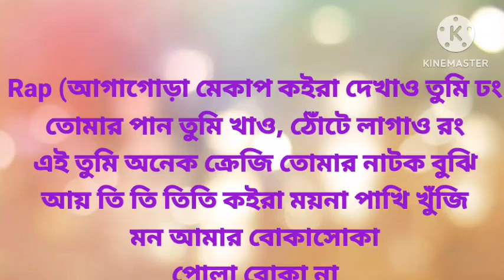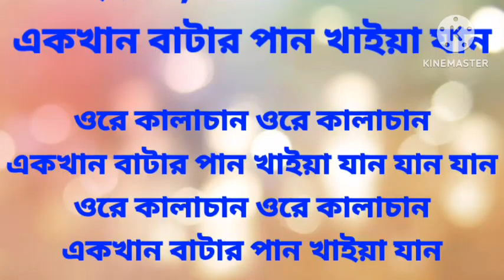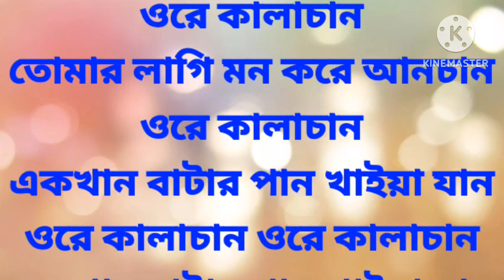হাতটা ধরেন না ভাব নিয়েন না। ফুল কারাওকে লিরিক্স সহ।শিল্পী তোসিবা বেগম।@sargammusicaltroupe5458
হাতটা ধরেন না ভাব নিয়েন না।
 ফুল কারাওকে লিরিক্স সহ।
শিল্পী তোসিবা বেগম।

গানের লিরিক্স
আদর কইরা ডাকব জান
কাছে একটু আইয়া যান
মনের কথা হই না জান
কী জাদুতে মারছেন আমায় বাণ

হাতটা ধরেন না
ভাব নিয়েন না
কেন চোখের ভাষা,বুঝেন না
জ্বালা দিয়েন না
দূরে যায়েন না
মইরা গেলে আমায় খুঁজে
পাইবেন না
ওরে কালাচান
তোমার লাগি মন করে আনচান
ওরে কালাচান
একখান বাটার পান খাইয়া যান
ওরে কালাচান

Rap (আগাগোড়া মেকাপ কইরা দেখাও তুমি ঢং
তোমার পান তুমি খাও, ঠোঁটে লাগাও রং
এই তুমি অনেক ক্রেজি
তোমার নাটক বুঝি
আয় তি তি তিতি কইরা
ময়না পাখি খুঁজি
মন আমার বোকাসোকা
পোলা বোকা না
আমি শুধু খাইছেন কি
বাবু খোঁকা না
তোমার মনের ব্যাপার স্যাপার
কাটলো প্রেমের খাল
শাড়ি পইরা টিপ মাইরা
ঠোঁট করি লাল লাল) rap

ওরে কালাচান
ওরে কালাচান
ওরে কালাচান
হায়রে, ওরে কালাচান
ওরে কালাচান ওরে কালাচান
একখান বাটার পান খাইয়া যান যান যান

ডুব না দিলে প্রেমের জলে
জীবন যাবে হায় বিফলে
আইসো আমার মনমহলে
আইসো আমার মনমহলে
ভাসাইব আদরের সম্পদ
খাইয়া যাও না রসের ভরা পান
ওরে কালাচান

Song: Kalachan
Singers: Tosiba Begum, FA Pritom (rap)
Lyrics: Bubai Mondal
Composer: FA Pritom

এই ধরনের HD Quality
কারাওকে পেতে

   যে কোনো অনুষ্ঠানে
   আধুনিক, মেলোডি,পপ,
   অর্কেস্ট্রা এবং কারাওকে
   মিউজিকের মাধ্যমে গান করা হয়।